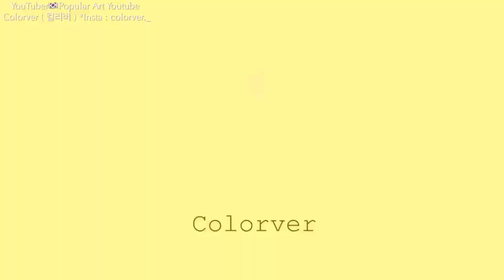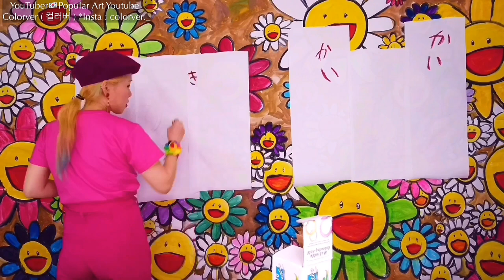Takashi Murakami, Modern Art. Kaikai Kiki CEO. Reinterpretation of Home Art. 무라카미 다카시 むらかみたかし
Rather than imitating other people's paintings, they focused on planning and releasing them creatively. Actually, I'm on my own way to work and become an artist. It's hard to master all the works perfectly. Also, I am sad that I could not implement this content in the same way because I am not feeling well. The whole mind could not be spent on planning and directing rather than on mental relaxation and time to invest in painting. Takashi Murakami is a great writer, so I will deal with it again and include the writer's story. Since the content is composed mainly of healing, the unfortunate thing is that I will start the work again with video content. I will also visit you with another work by Takashi Murakami. As inspiration comes to mind, I will indirectly introduce many works of art and make various materials and visual attempts. Until the day when video effects are also learned this summer, we will be able to provide richer and more interesting video content.

남의 그림을 모방을 잘하는 것보다, 창의적으로 기획하고 풀어가는 것에 초점을 맞췄다. 사실 나도 나만의 작업과 미술작가의 길을 가고 있어서. 모든 작품들을 완벽하게 구련하기 힘들다. 또한 이번 컨텐츠는 몸이 좋지 않아서 똑같이 구현하지 못한게 아쉽다. 정신적 여유와 그림에 투자할 시간 보다 기획과 연출에 온 정신이 쓰여  할 순 없었다. 무라카미 다카시는 대단한 작가기 때문에 다시한번 다루고, 작가의 내용도 넣기로 하겠다. 우선 힐링 위주로 내용을 구성하였기 때문에 아쉬운 점은 또 다시 영상 컨텐츠로 작품을 시작할 것이다. 또 무라카미 다카시의 다른 작품으로 찾아뵐거다. 영감이 떠오르는 대로 영상을 제공해 간접적으로 많은 미술 작품을 소개하고 친근해지면서도, 여러가지 다양한 재료와 시각적 시도를 하겠다. 올 여름엔 영상 효과도 익혀 더 풍부하고 더 재밌는 영상 컨텐츠를 제공하는 그날까지 화이팅이다.